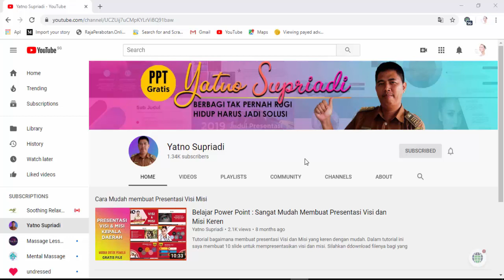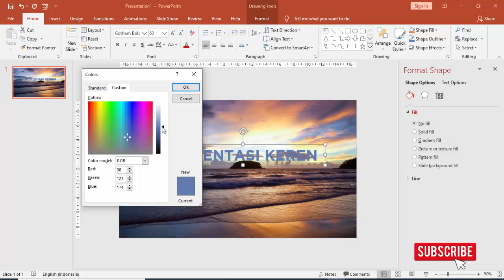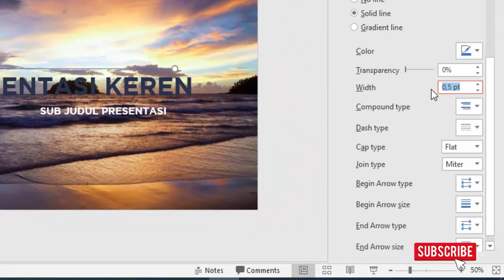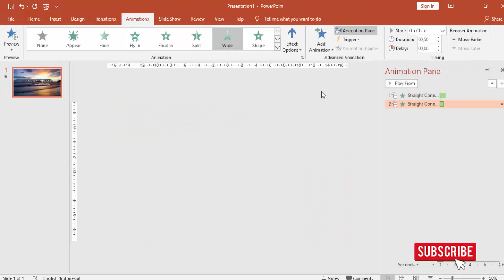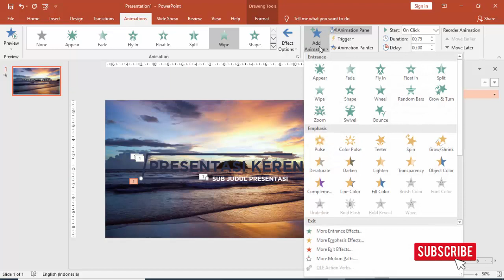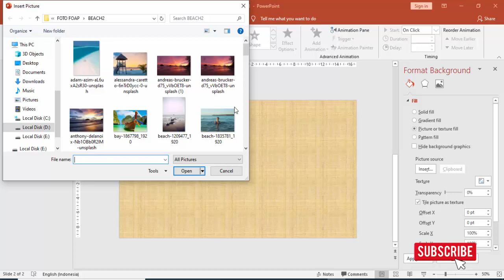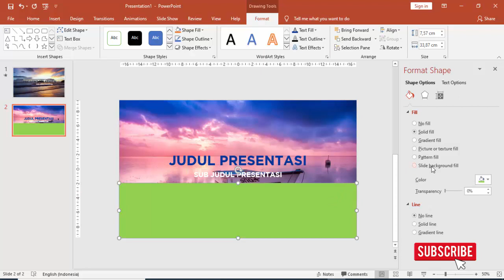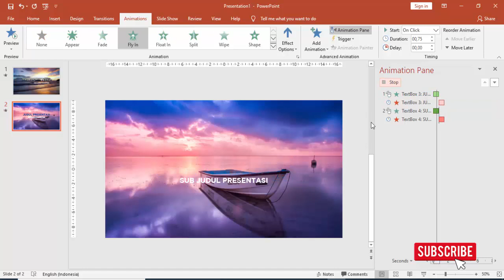MEMBUAT TEKS ANIMASI POWER POINT YANG KEREN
Kali ini saya buatkan teks untuk judul presentasi yang keren lengkap dengan animasinya, dalam tutorial ini saya buat langkah-langkahnya secara mudah dan sederhana, sehingga teman-teman dapat mengikuti dengan baik.